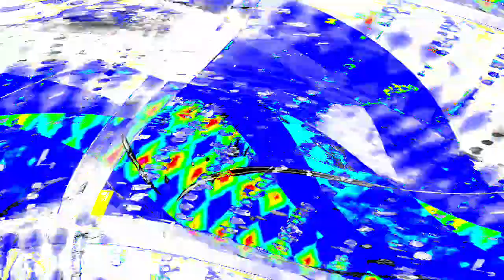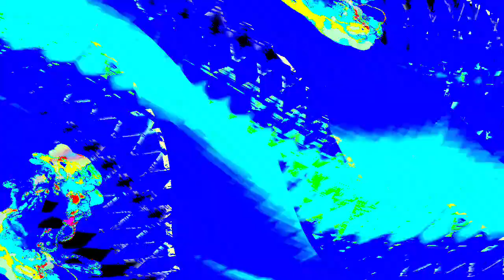[EPILEPSY WARNING] Movie 24 03 29 05h42m14s